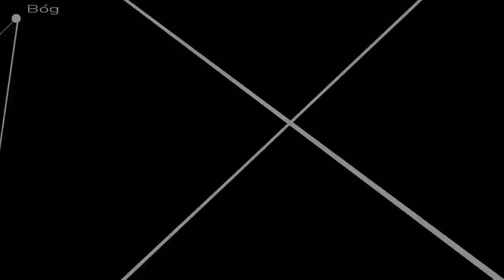Jak zakończyć wojnę polsko-polską?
Jak to się stało że Polska podzieliła się na "lewo i prawo skrętną"? Jak to się dzieje że nierzadko bardzo inteligentni ludzie nie mogą się dogadać w najważniejszych kwestiach? Czy można jeszcze scalić Polaków w jeden naród? ks. Szymon Bańka FSSPX